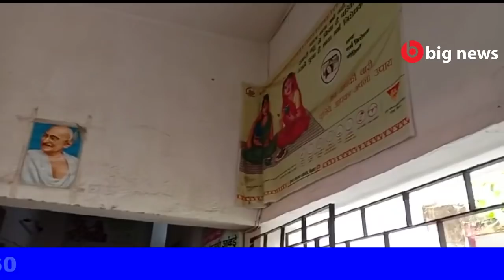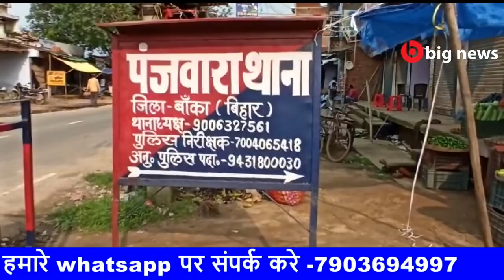Banka News - 23 July 2020 | Banka Todays news | Banka ki Aaj Ki Khabar